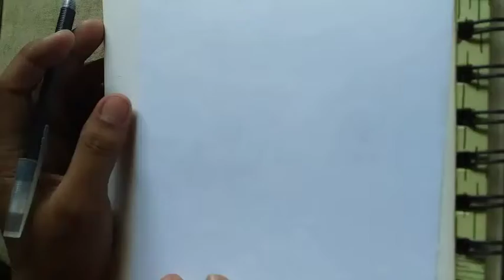Pikachu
I love to draw. Can you love me too? I promise I will love you with all my heart.

Let's draw our childhood favorite characters. I hope you will like it. I'm forever yours.